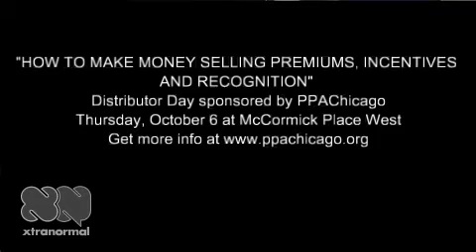Distributor Day at The Motivation Show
Looking to grow your business? Ready to expand your product offering? Time to raise the bar on your professional development?

Announcing Distributor Day at The Motivation Show ... an exclusive opportunity for promotional products distributors and consultants!